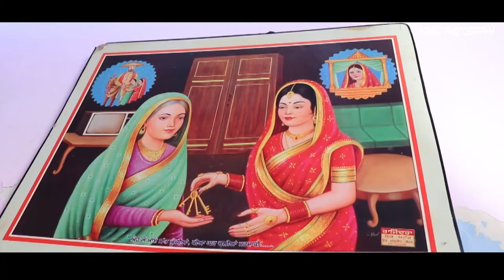Gurtej & Asha Wedding Highlights by Kamal Photography Barwali